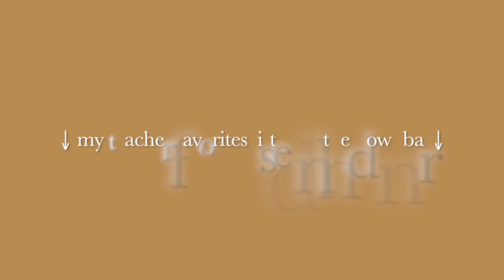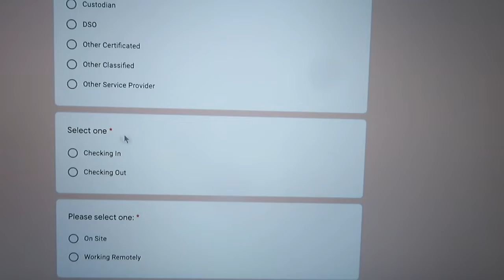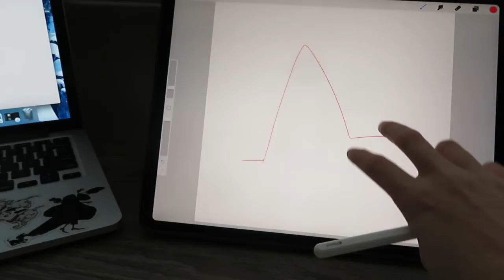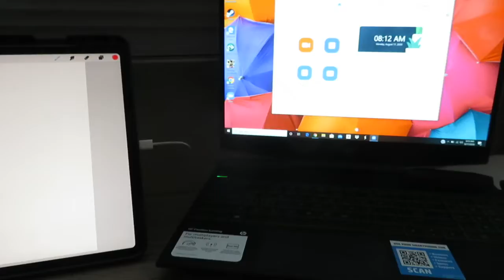First day of School Digital Learning - Back to School Day in the Life of a Teacher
♡ My Classroom Wish List

I hope you love my 2020 back to school, school supplies shopping video! All items in the video are linked below if you want to shop them from home!

SHOP MY TEACHER BACK TO SCHOOL HAUL ITEMS BELOW!!
♡ Yellow tie dye folder
♡ Pink tie dye folder
♡ Green tie dye folder
♡ Blue tie dye folder
♡ Navy tie dye folder
♡ Yoobi mini pastel highlighters
♡ Yoobi mini rainbow highlighters
♡ Zebra Mildliner Markers
♡ Light up pizza binder
♡ Light up fries journal
♡ Furry dog journal
♡ NOTES notebook
♡ Lunar Eclipse notebook
♡ Slime Sequins Notebook
♡ Black shapes notebook
♡ Yellow suede binder
♡ Rainbow Pencils
♡ Rainbow zipper pouch
♡ Yoobi stamp markers
♡ Ice cream cone pens
♡ Avocado Notebook
♡ Pastel Commuter backpack
♡ Multi Rainbows binder
♡ Eternal Eyes Notebook
♡ Hanging File Folders
♡ Floral Glass Magnets
♡ Desk Calendar
♡ Cheetah Desk Calendar CUTEEEE!!
♡ Crayola Skinny Markers
♡ Crayola Bright Markers
♡ Mr. Sketch Scented Markers
♡ Crayola Construction Paper
♡ Crayola Crayons
♡ Rainbow Eraser Caps
♡ Crayola Colored Pencils
♡ Velcro Dots
♡ Dry Erase Calendar
♡ Papermate Flair Pens
♡ Papermate Ink Joy Pens
♡ Teacher Lesson Planner
♡ Happy Planner
♡ Crazy Art Crayons (25cents)
♡ Crazy Art Color Pencils
♡ Crazy Art Markers
♡ 2 Pack Scissors
♡ Mr Sketch Scented Crayons
♡ Sticker Organizer
♡ Sticker Boxes
♡ Teacher Paper Organizer
♡ Rainbow Book Bins
♡ Rainbow Rolling Cart
♡ Student Reward Toys
♡ Lined Paper (on sale!)
♡ Classroom Welcome Sign
♡ Dinosaur Backpack
♡ Plastic Cubby
♡ Rainbow Book Bin
♡ Rainbow Magazine Holder (similar)
♡ Rainbow Highlighters
♡ The BEST construction paper
♡ Kraft Paper Roll
♡ 1 inch Rainbow Tape for Whiteboards
♡ Unicorn Sequin Backpack (amazon)
♡ Unicorn Sequin Backpack (Walmart)
♡ Lisa Frank Notebook
♡ Class Corn Hole Game
♡ Mini Basketball Hoop
♡ Rainbow Bowling Pins
♡ Rainbow Rolling Cart
♡ Classroom Posters
♡ Rainbow Class Posters